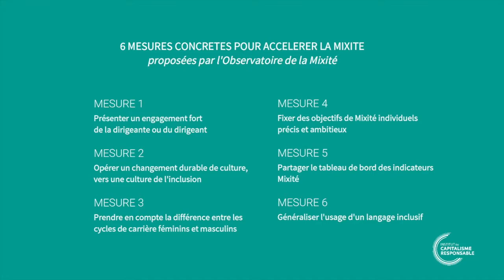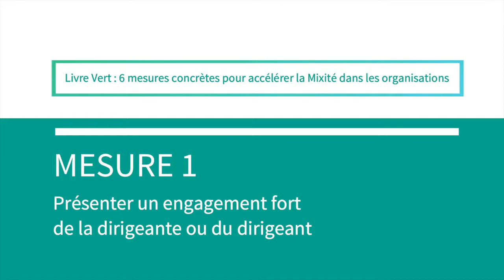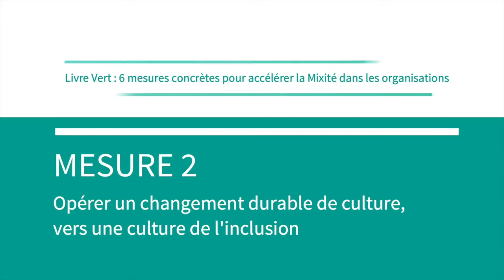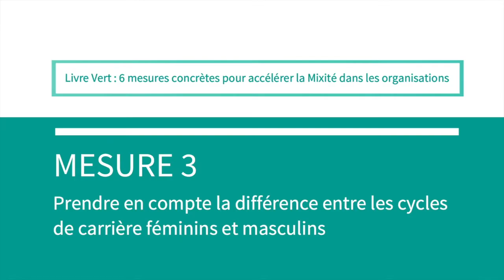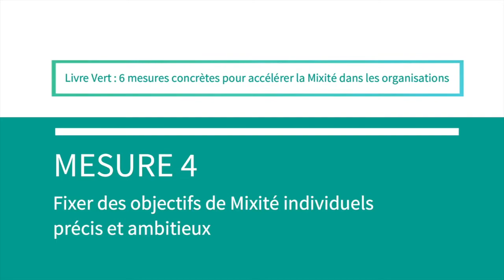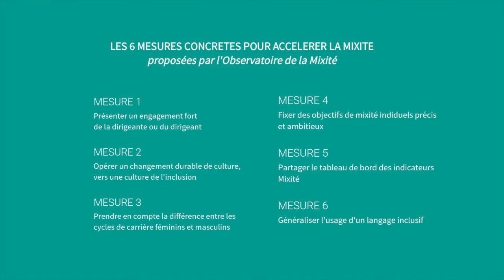Observatoire de la Mixité | 8 mars 2020 | Compilation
Dans le cadre de la Journée Internationale des Droits des Femmes, les membres et partenaires de l'Observatoire de la Mixité présentent le Livre Vert "6 mesures concrètes pour accélérer la mixité dans les organisations"